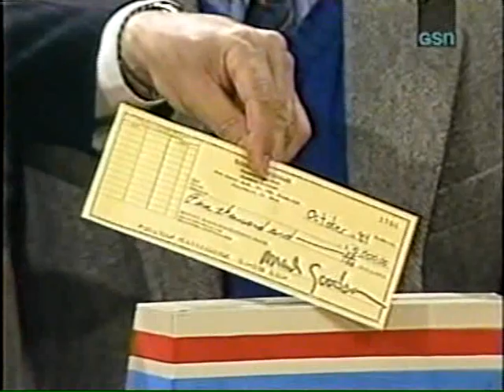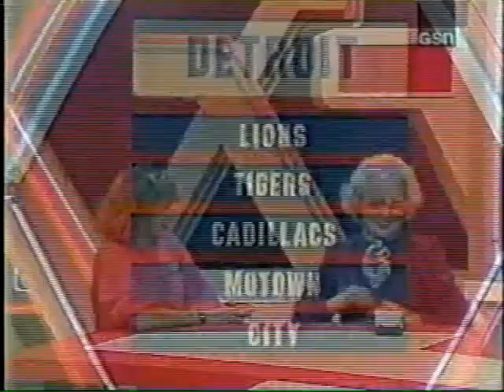It's a Christmas Stocking Stuffer Super Password NBC Daytime 1984 #8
We have a Classic 1984 episode of Super Password from November 1984 with Betty White and Bowser for Today's Christmas Stocking Stuffer and a $40,000 Bonus Game at stake.